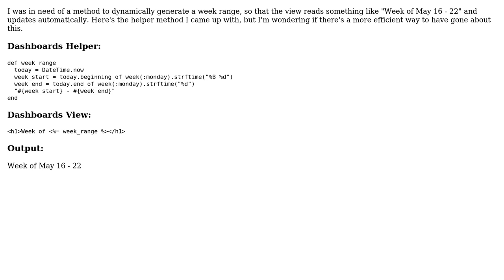Code Review: Generate dyamic 'week of' date range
With thanks & praise to God, and with thanks to the many people who have made this project possible! | Content (except music & images) licensed under CC BY-SA | Music | Images & others | With thanks to user tokland user scobo user 200_success and the Stack Exchange Network Trademarks are property of their respective owners. You are responsible for your own actions.